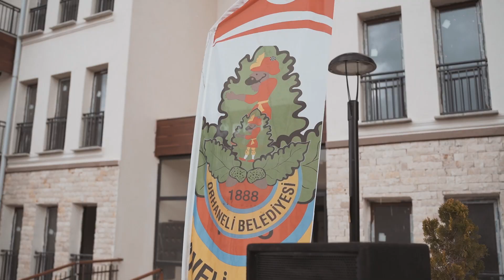Orhaneli 2. Etap Toki Anahtar Teslim törenini gerçekleştirdik.